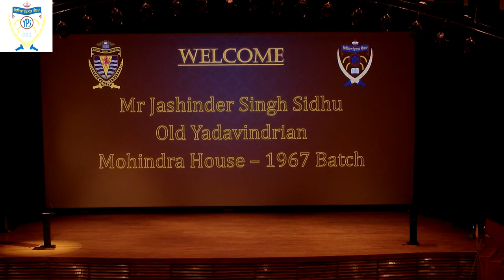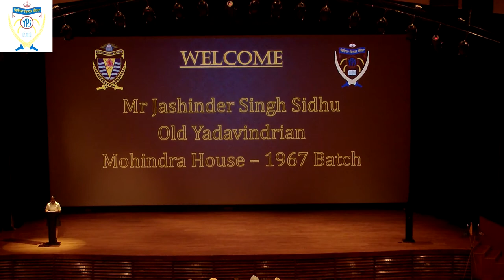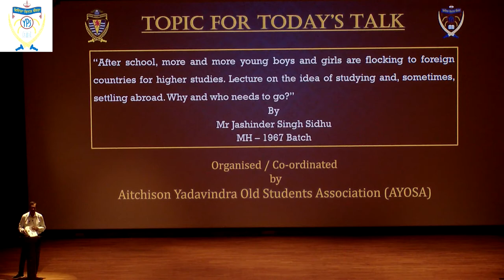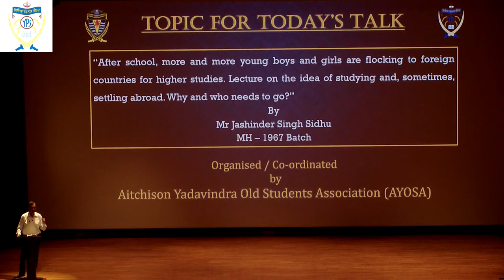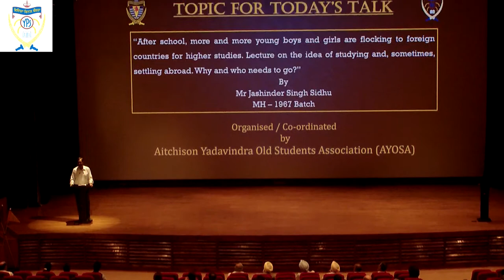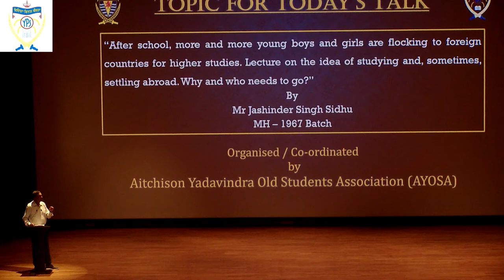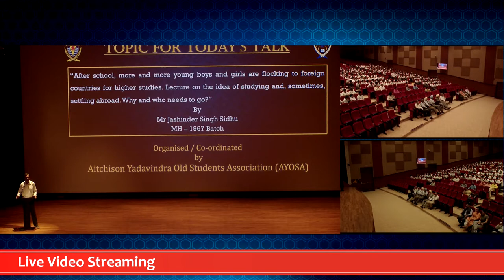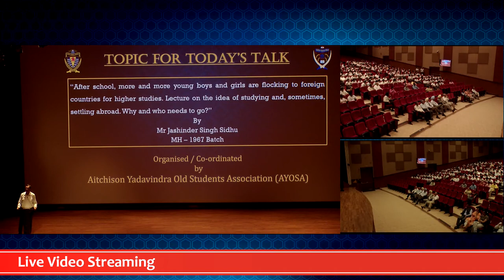OY Talks- Mr Jashinder Pal Singh Sidhu (ISC-1967, MH)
We are grateful to Mr Jashinder Pal Singh Sidhu (ISC-1967, MH), for taking the lead in delivering a lecture to the students of the School.